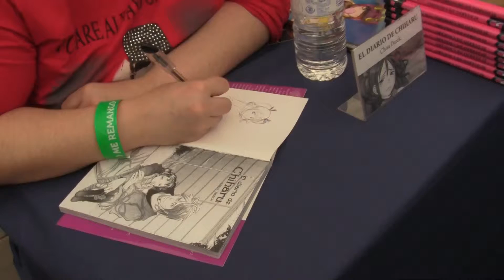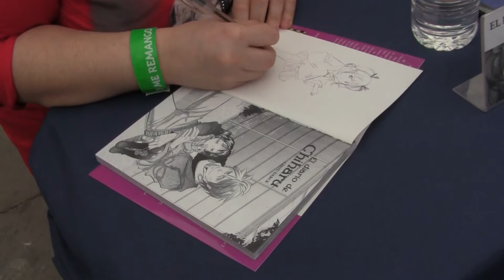Chou dibujando en su zhukulenzia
Oie pero khé zhukulento!